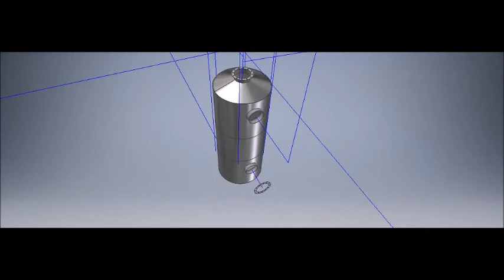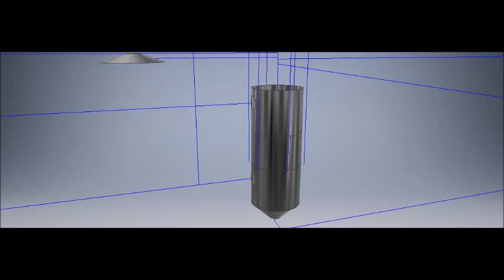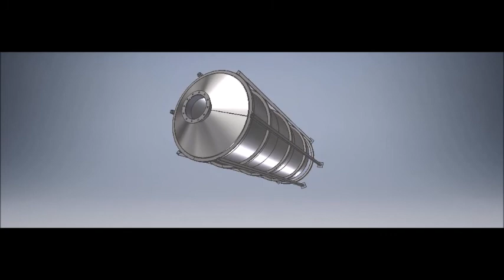WET SCRUBBER 1000 m3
Wet Scrubber / /
Cleaning Industrial Exhaust Stream
-Multi Section Scrubber Frame